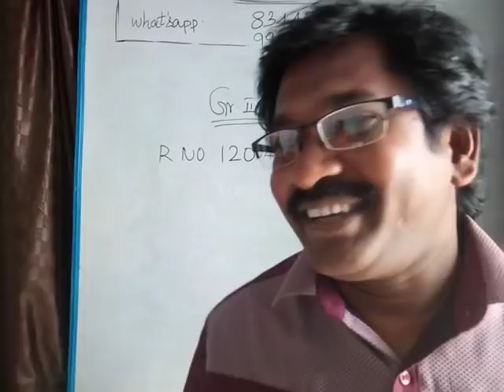TNPSC-GR.2-2018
STUDENT INTERVIEW